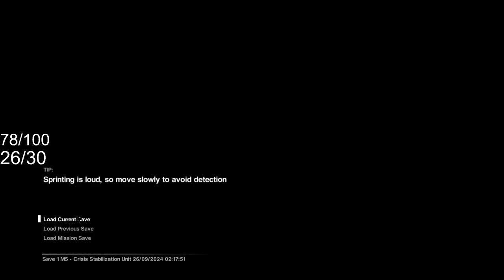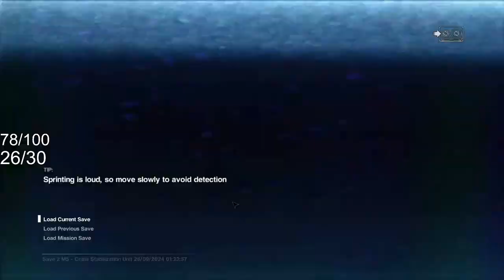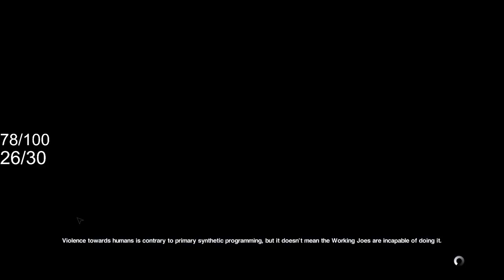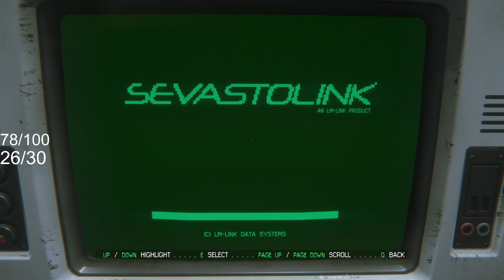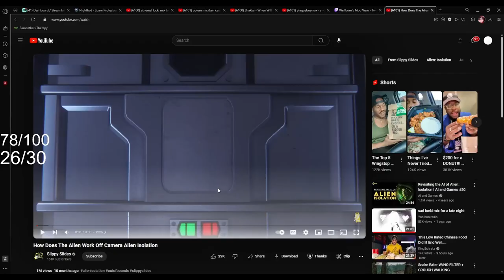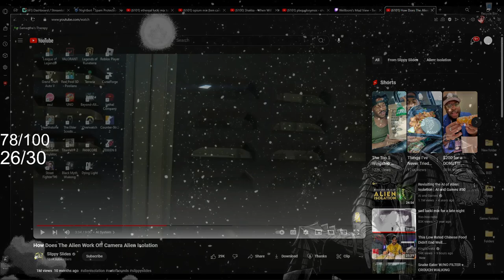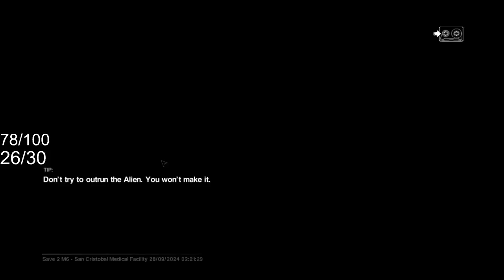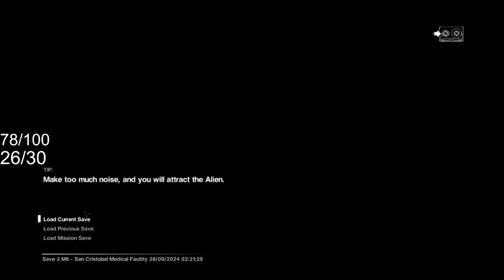I GOT UNSTUCK JUST TO GET STUCK AGAIN?!?!!! | Alien Isolation Pt.3 | Twitch Vod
Love y'all. God bless. Have a great day.